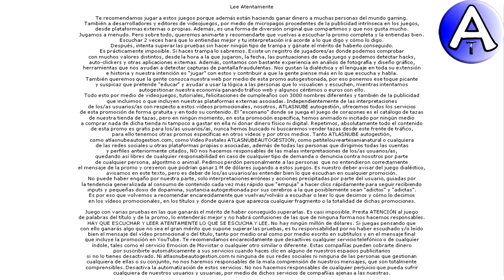Feliz Cumpleaños Gustavo / SOPLA la VELA / Cuenta Atrás / VideoPostales, tazas, cosmética